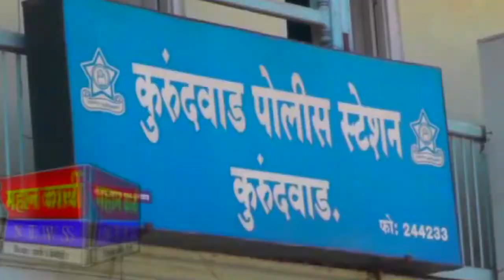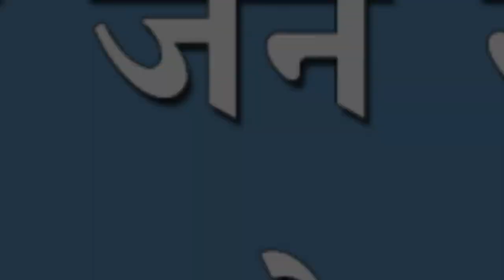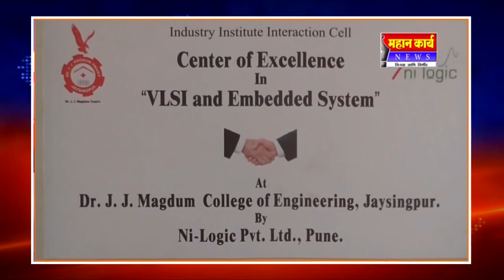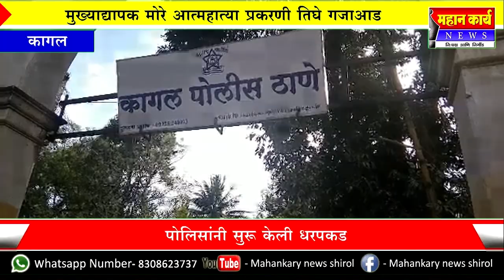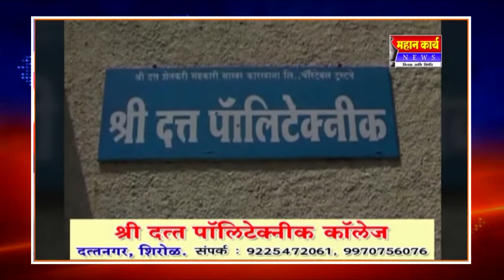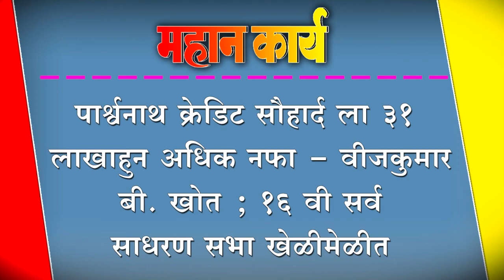Mahan Karya 12 Sept 2018